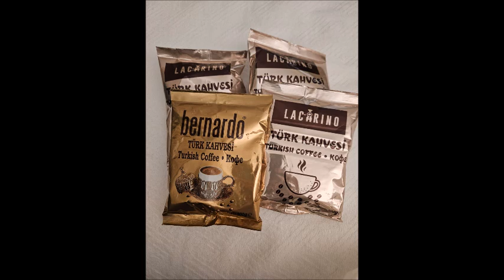Польша- Турция- Польша вкусняшки, зоопарк поездка обзор от @alenapalvinn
Польша- Турция- Польша

вкусняшки, зоопарк

поездка обзор от @alenapalvinn